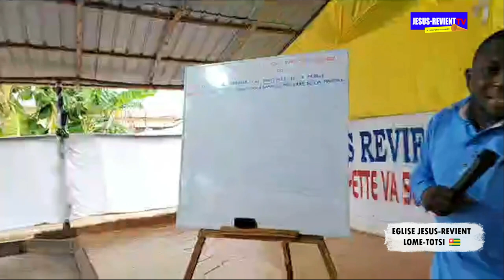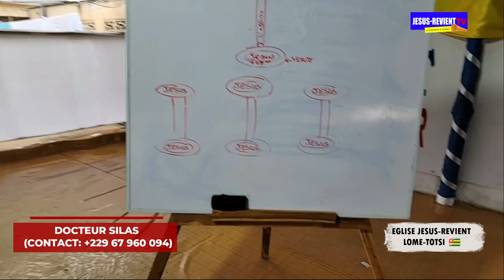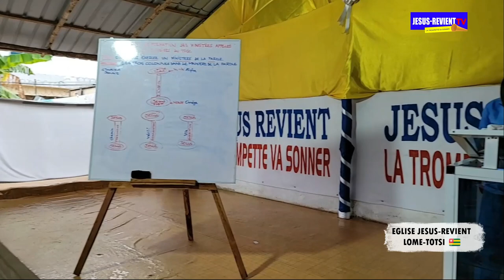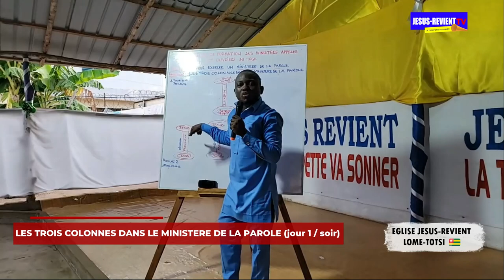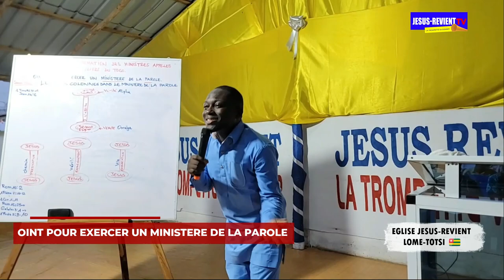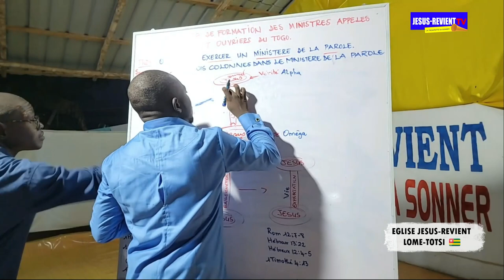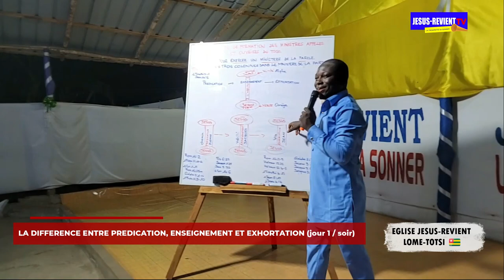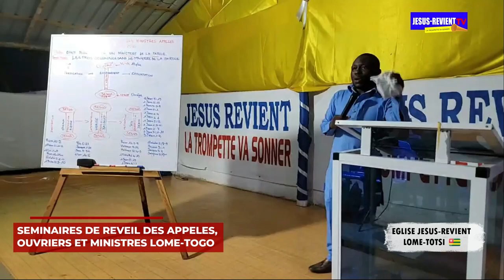🇹🇬🔥LA DIFFÉRENCE ENTRE LA PRÉDICATION, L'ENSEIGNEMENT ET L'EXHORTATION/JOUR 1/SOIR/DOCTEUR SILAS